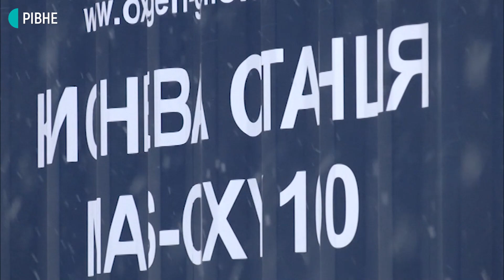У ЦМЛ Рівного показали, як працюватиме нова киснева станція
На території Рівненської міської лікарні встановили кисневу станцію. Наразі до контейнера з обладнанням проводять електрокабелі потужністю 250 кіловат. Через складні погодні умови кисневу станцію з Києва допомагали доставити рятувальники, поліція та дорожні служби.